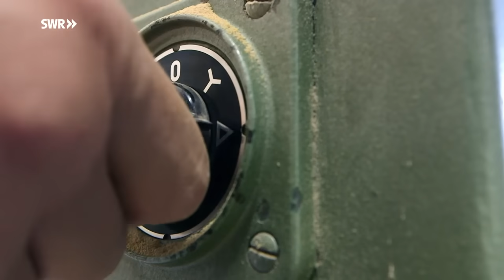Wie man einen Recurvebogen baut | SWR Handwerkskunst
Schon als Kind hatte Schreinermeister Horst Perk aus Weibern in der Eifel gerne Bogen aus Haselnusszweigen gebastelt und Indianer gespielt: diese kindliche Begeisterungsfreude entdeckte er vor fast 20 Jahren wieder. Seitdem konzentriert er sich auf traditionellen Bogenbau und fertigt auch die Pfeile und die Sehnen selbst.